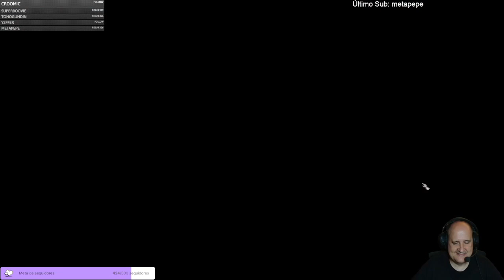Encontramos uno de los animales más adorables de Baldur's Gate 3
Visitamos la cueva donde está la osalechuza y su pequeño bebé. Aunque es algo borde, sigue siendo una preciosidad.

Déjanos tu like y comenta. Gracias por vernos

Si queréis ayudarnos a seguir creciendo, cualquier donación es bienvenida, nada es demasiado pequeño: